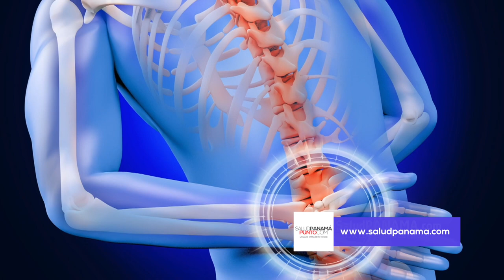Tratamiento de la inestabilidad vertebral por Dr. Andrés Báez.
Existen casos en los que aunque no hay presencia de daño neurológico, una fractura inestable de columna puede causar mucho dolor, afectando de manera significativa la calidad de vida de la persona; y conviertiéndose en un factor de riesgo importante de daño nervioso posterior. El cirujano especialista en columna Andrés Báez nos habla acerca de cómo se pueden estabilizar estas fracturas, en beneficio del paciente.